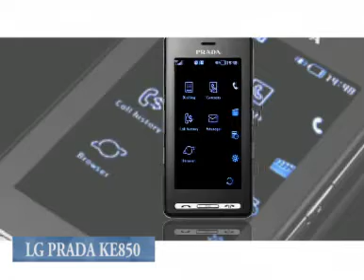LG Prada KE850